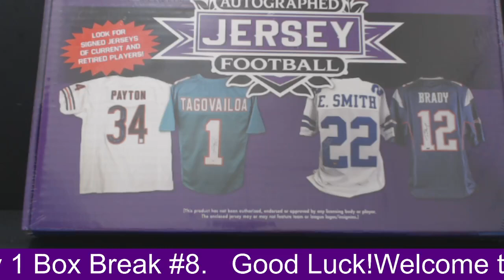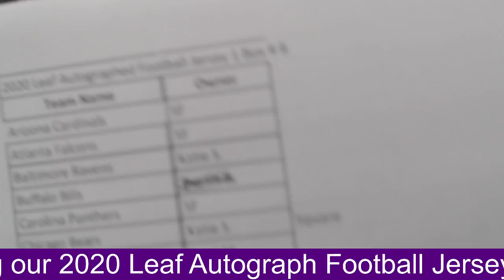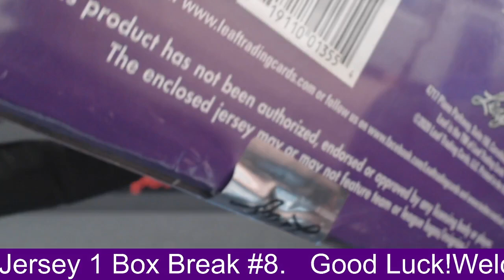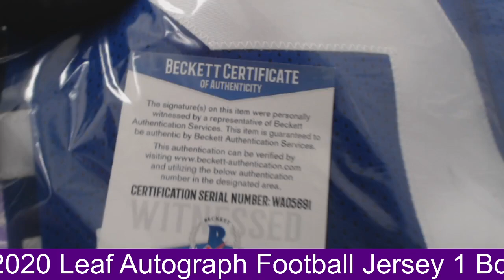2020 Leaf Autographed Football Jersey 1 Box Break # 8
The BOS !!